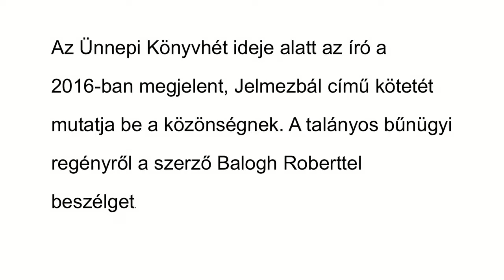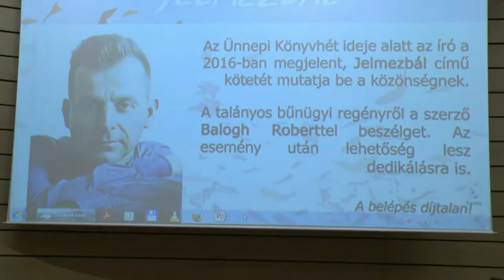Grecsó Krisztián: Jelmezbál - könyvbemutató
Az Ünnepi Könyvhét ideje alatt az író a 2016-ban megjelent, Jelmezbál című kötetét mutatja be a közönségnek. A talányos bűnügyi regényről a szerző Balogh Roberttel beszélget.

“Két lányt holtan találnak a faluban valamikor az 1960-as években. A harmadik még él, amikor rábukkannak, de mire odaér az orvos, a sebesült lány eltűnik. Szerelme, a fiatal rendőr évtizedek múlva, Budapesten, egy különös találkozás után jön rá az igazságra. E talányos bűnügyi történetből bomlanak ki egy családregény mozaikjai.
A Jelmezbál napjainkig nyúló történetének szereplői unokák, nagymamák, asszonyok – nők. Élik az életüket, keresik egymást, önmagukat vagy épp a vér szerinti anyjukat. Elköltöznek, visszatérnek, szerelem, árulás, alakoskodás, hit és féltékenység van az életükben. Sok elmaradt ölelés, és szerencsére még több olyan, amelyik nem maradt el.
Grecsó Krisztián új könyvének fejezetei önmagukban is kiadnak egy-egy képet, mintha mindegyik történet más családtag vagy szomszéd élete lenne. Az utak keresztezik egymást, és végül, bármennyire is összekeveredtek térben és időben a darabkák, összeáll a nagy, drámai egész.”

Helyszín: Pécs, Tudásközpont

2016. június 13.